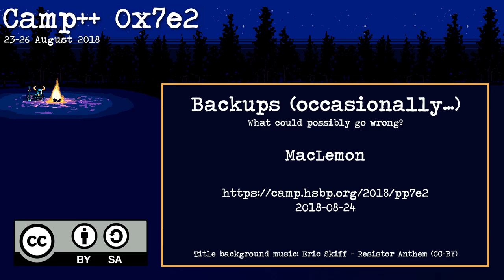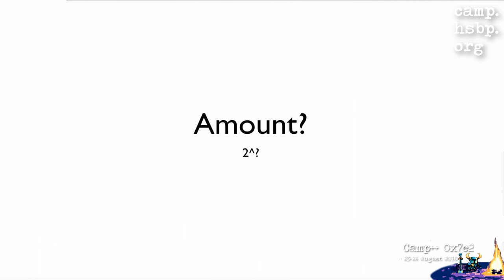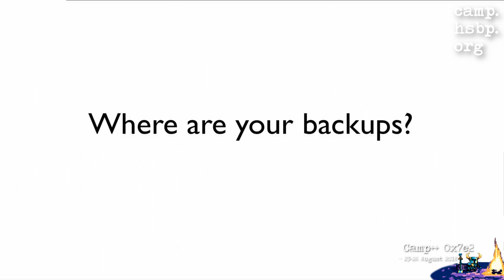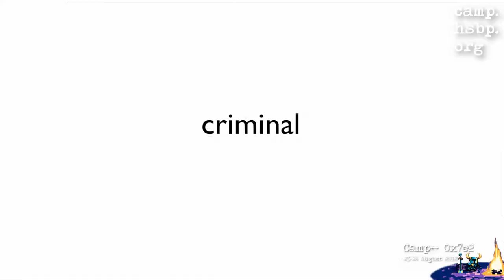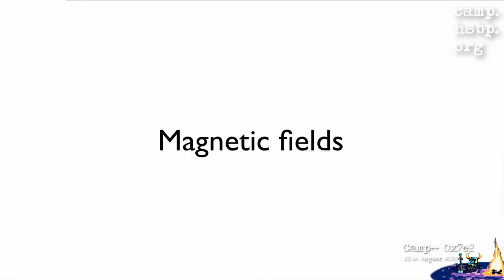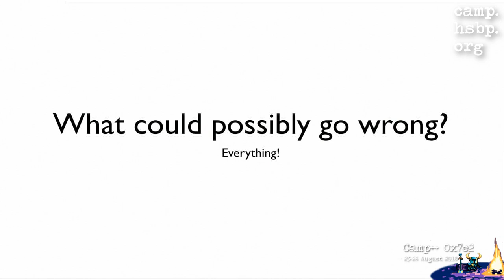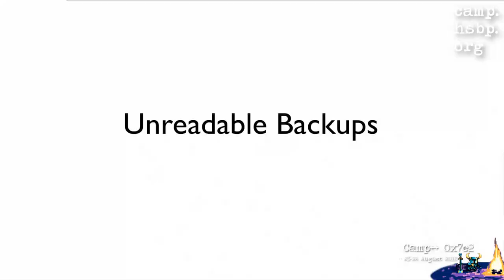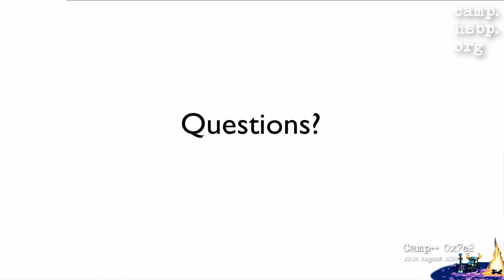Camp++ 0x7e2 // Backups (occasionally…) by MacLemon